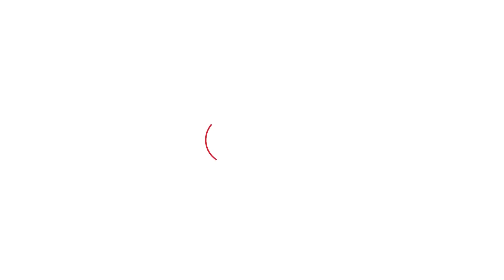Amritsar 'ਚ ਦਿਨ ਦਿਹਾੜੇ ਸਾਬਕਾ ਸਰਪੰਚ ਦੇ ਪਤੀ ਦਾ ਗੋਲੀਆਂ ਮਾਰ ਕੀਤਾ ਕਤਲ..|Punjab Tak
ਅੰਮ੍ਰਿਤਸਰ ਜ਼ਿਲ੍ਹੇ ਦੇ ਬਿਆਸ ਦੇ ਪਿੰਡ ਸਠਿਆਲਾ 'ਚ ਦਿਨ ਦਿਹਾੜੇ ਇੱਕ ਆੜਤੀਏ ਗੁਰਦੀਪ ਸਿੰਘ ਗੋਖਾ ਦਾ ਗੋਲੀਆਂ ਮਾਰ ਕੇ ਕਤਲ ਕਰ ਦਿੱਤਾ ਗਿਆ। ਜਾਨਕਾਰੀ ਮੁਤਾਬਕ ਆੜਤੀਆ ਸਾਬਕਾ ਸਰਪੰਚ ਦਾ ਪਤੀ ਸੀ। ਕੋਈ ਪੁਰਾਨੀ ਰੰਜੀਸ਼ ਦੱਸੀ ਜਾ ਰਹੀ ਹੈ। ਪਰ ਹਜੇ ਕੁਝ ਸਾਹਮਣੇ ਨਿਕਲ ਕੇ ਨਹੀਂ ਆਇਆ ਹੈ।